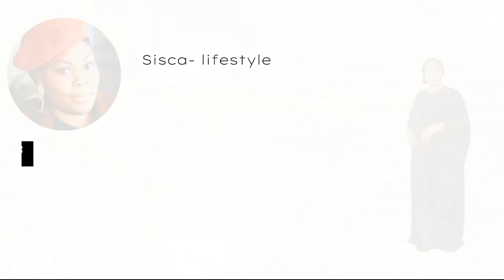comment cuisiner le fumbua / congolese dish 🇨🇩 na likayabu 🇿🇦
fumbwa na likayabu